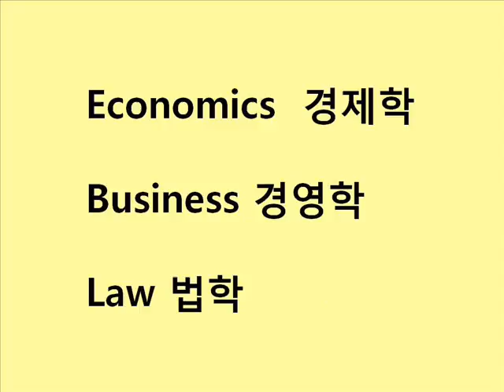Learn English : Social studies (열린국제학교)